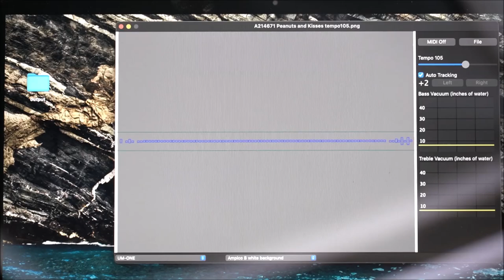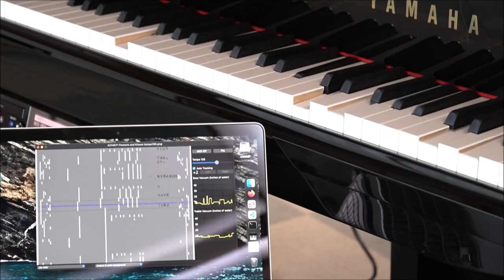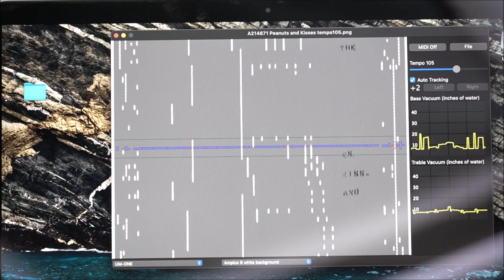Ampico, "Peanuts and Kisses" fox-trot 1933, Frank Milne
Ampico B 214671 "Peanuts and Kisses"
from the 1933 Broadway Musical "Hold Your Horses"

The roll image is scanned by Michael Swanson.
The software reads a roll image then emulates the expression and outputs midi signals in real-time.